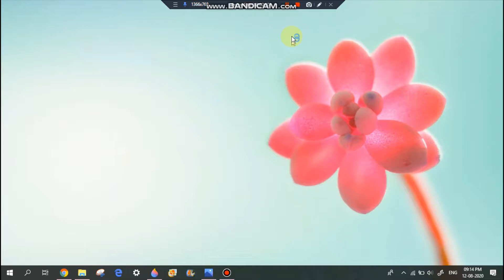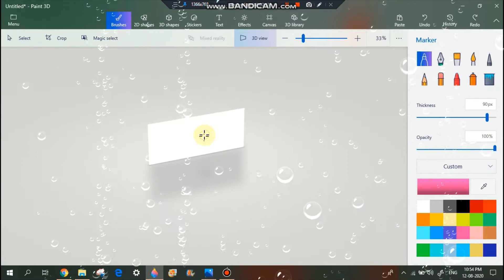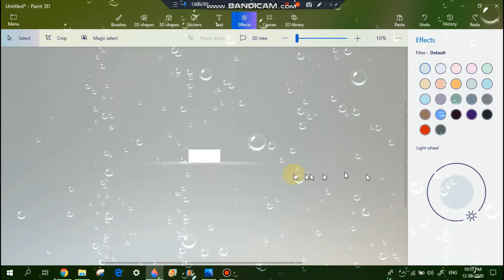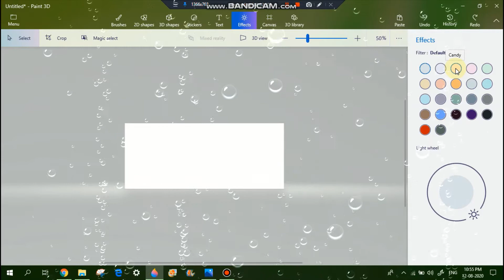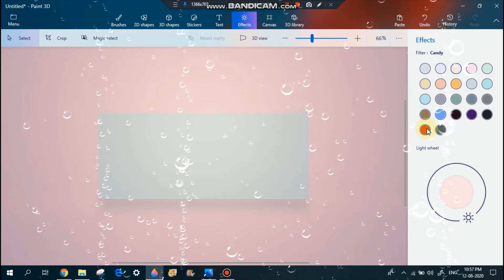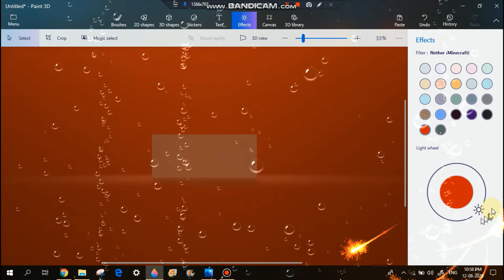what is paint 3D| basic for beginners| part 7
Hello friends in this video we are talking about the 'effects' in paint 3D and this is the part 7.

If you have any computer or laptop of (window 10) than these software is there in your system if not than check it out or you can download the paint 3D the link is here,
It is available on laptop,computer,tabs and also in phone it can be android or iPhone.

How to use effect
Step 1: Open paint 3D and select 'effects' than you can see 'fliter: default' and 'light wheel.

step 2: In 'fliter' section you can select any colour of your choice and in 'light wheel' section you can select the brightles of your colour.